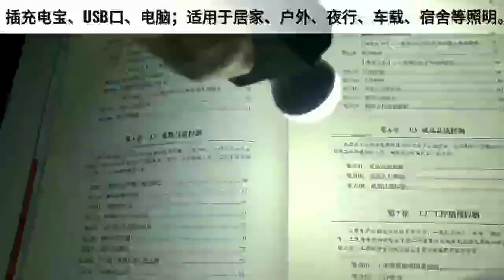Mini USB Plug Lamp Computer Mobile Power Charging USB Small LED Night Light Eye Protection Light 5V